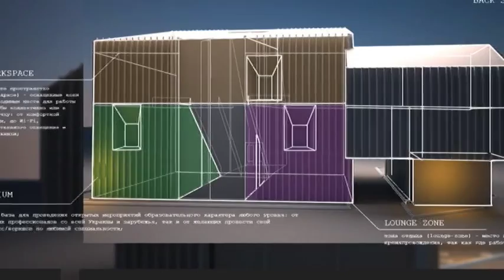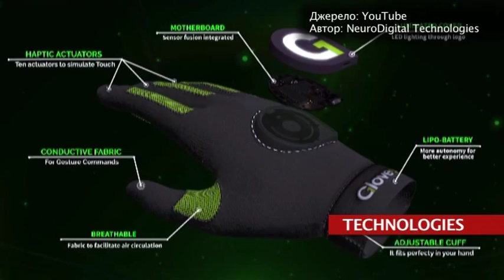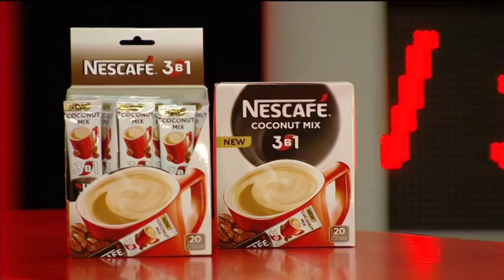LIFESTYLE: Как Переплыть Тихий Океан На Лодке - Старт-UP Show з Nescafe 3в1 - 13.08.2015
Дивіться "Старт-UP Show з Nescafe 3в1" на М1 - LIFESTYLE: Как Переплыть Тихий Океан На Лодке